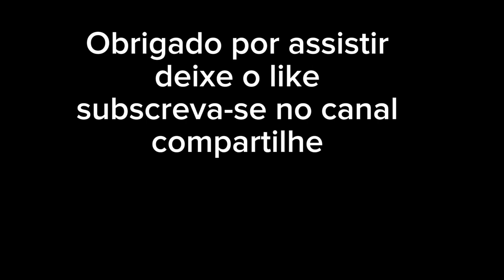VLOG 2:Dia de jogo com meus manos⚽